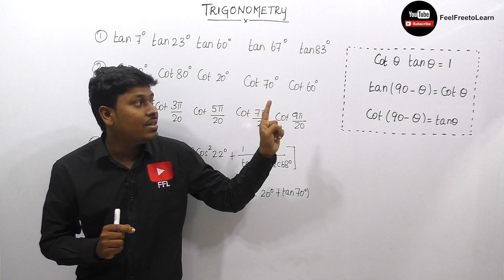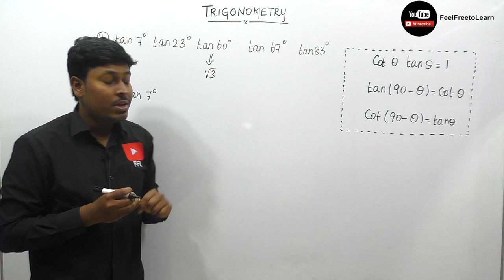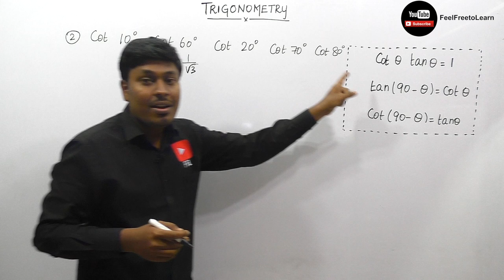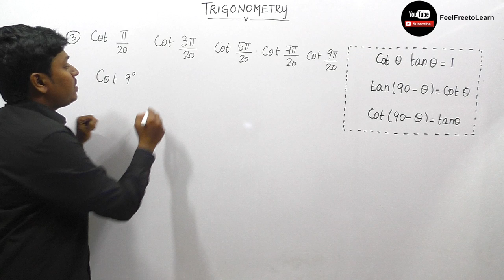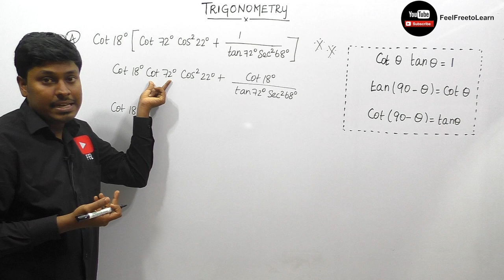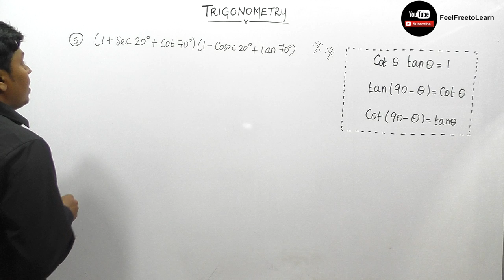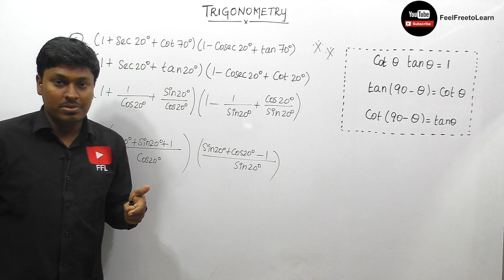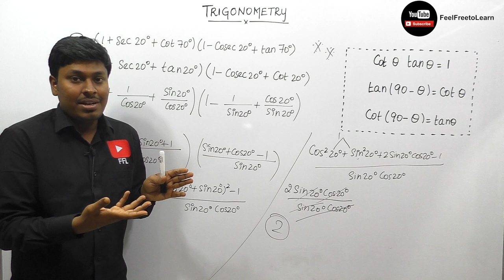TRIGONOMETRY Based on COT/TAN Rule TAMIL # LESSON 3( SSC/CAT/GATE/Railway..)